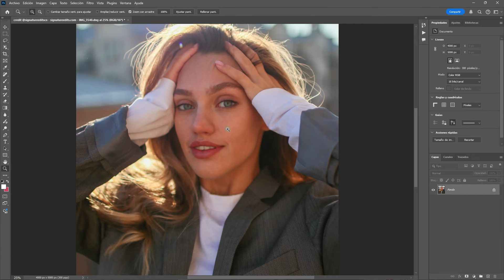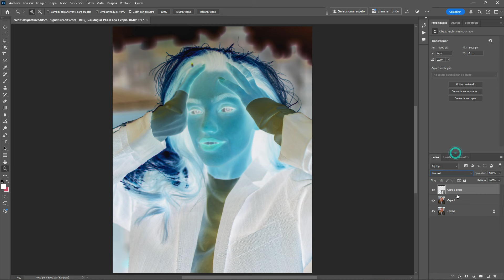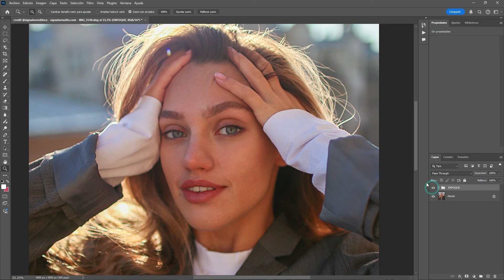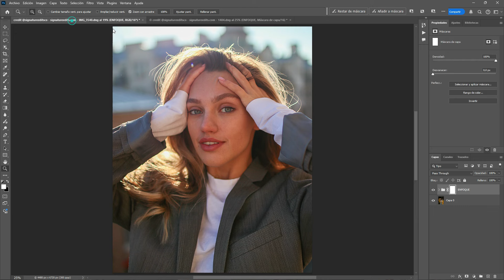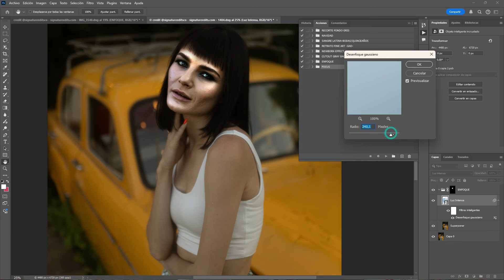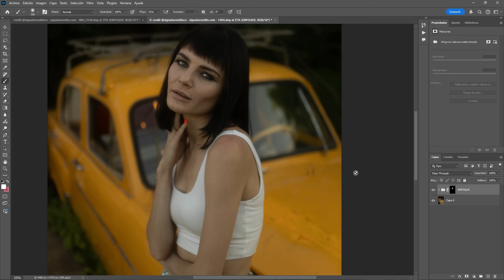Consigue el mejor Enfoque en Photoshop con Este Truco | GAD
¿Quieres mejorar el enfoque y la nitidez en tus fotos?

En este tutorial de Adobe Photoshop, te enseñaremos cómo enfocar y corregir fotos borrosas de manera fácil y rápida.

Descubre cómo utilizar capas y métodos de fusión junto con un toque de Desenfoque Gaussiano para obtener resultados profesionales en tus imágenes.

Con unos pocos pasos, lograrás que tus fotos tengan el mejor enfoque y detalle posible, ideal para retratos y fotos de paisajes.

Además, puedes descargar la acción que utilizo en este video para hacer el proceso aún más rápido.

Solo sigue el enlace insertado en el video y lleva tus ediciones al siguiente nivel.